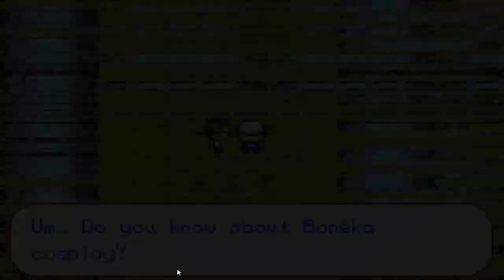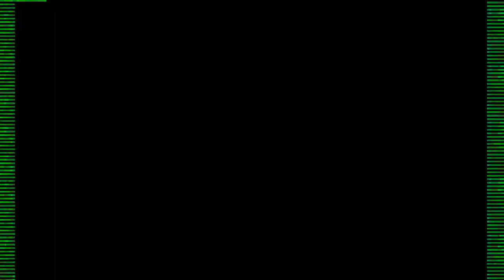DEJA VU! - TOUHOUMON [7]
Ahh endlich mal wieder Pokemon Feuerrot... Moment was ist das, das sind ja gar keine Pokemon, halt stop, irgendetwas stimmt hier nicht richtig!